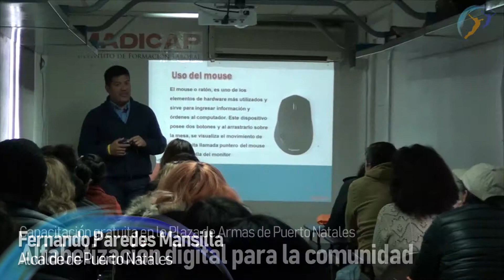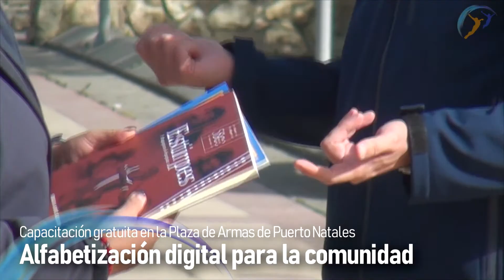Aula Móvil de Sence llegó a Magallanes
Alfabetización Digital para Puerto Natales 🌎🖱
En la Plaza de Armas se encuentra el aula movil digital, que busca entregar herramientas de desarrollo social a la comunidad. Los participantes de Aula Móvil recibirán un certificado del Servicio Nacional de Capacitación y Empleo (SENCE).
📅 Los cursos se impartirán las jornadas del 22 y 23 de febrero, luego el 26 y 27 del mismo mes, para concluir con el último curso los días 28 de febrero y 1 de marzo próximos.
✍ Los interesados pueden dirigirse a las oficinas de la Omil de Natales, ubicadas en Valdivia N° 650, en la mañana de 9:00 a 13:00 horas y en la tarde, de 15:00 a 17 horas. Posteriormente, el Aula Móvil se moverá a la ciudad de Punta Arenas, para impartir nuevos cursos de alfabetización digital en la capital regional.